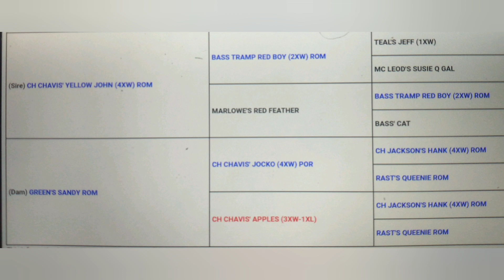The Red boy Jocko Family"STP's Ch Toro" APBTPLIFE#RBJ#